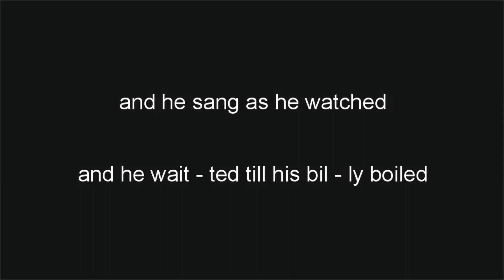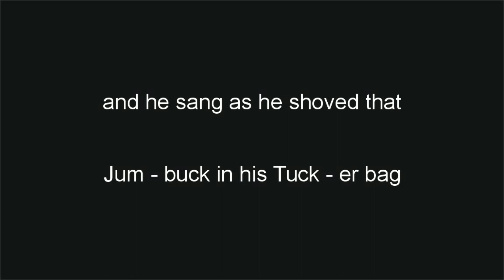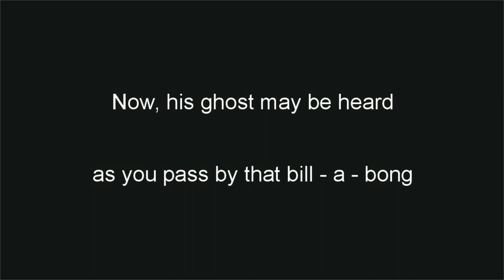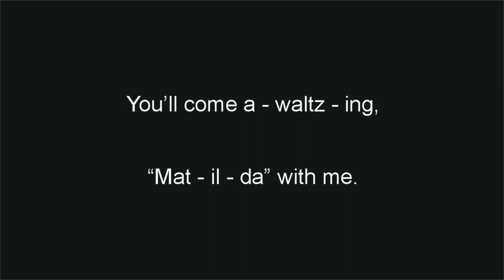William Wood - Music - Orchestration - Waltzing Matilda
The goal in arranging any well known song is to both characterize the figures telling the story or speaking the words, and to give emotional context or “mood” to those words. Any musical tone has four characteristics: Pitch, Duration, Dynamic, and Timbre. These characteristics can be manipulated individually or in combination to produce the desired characterizations and moods. For me, the biggest challenge is to take a very simple song, having a repeating verse/chorus form, and to manipulate the underlying chords (pitch), rhythm or tempo (duration), softness or loudness (dynamic) and instrument selection (timbre) to practice this craft of musical arrangement. The Australian traditional, “Waltzing Matilda” is such a song, and I hope you enjoy my adaptation. Thanks for listening.